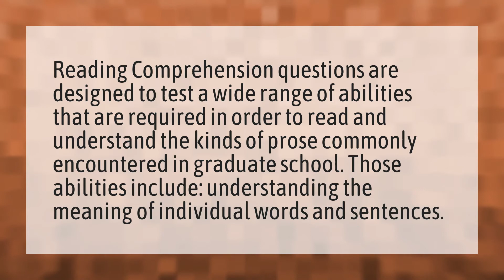What are reading comprehension questions?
K 12 • What are reading comprehension questions?